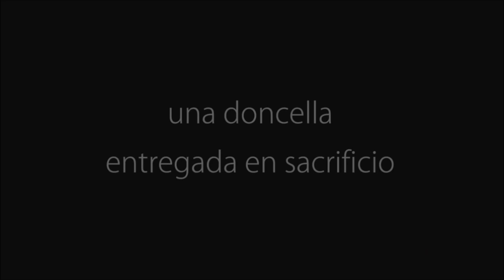XIBALBÁ en Quinta Normal, Viernes 23.08.13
La Compañía Ruta de la Memoria, dirigida por Natalia Cuéllar, inicia gira nacional Fondart con su obra de teatro butoh XIBALBÁ.

Se trata de la presentación de este montaje, que cuenta con excelente acogida del público y la crítica especializada. En total son 11 comunas, principalmente del norte de Chile, y la zona central, estas son: Quinta Normal, Vallenar, Copiapó, Ovalle, Coquimbo, Illapel, Quilicura, Quillota, Pedro Aguirre Cerda, San Ramón y Talagante.
Además, se realizarán talleres gratuitos de Iniciación al Butoh, dirigido  por Natalia Cuéllar.
Cabe mencionar que, inmediatamente después de cada función habrá un foro para hablar acerca de la compañía, obra, temática, técnica utilizada, etc.

PALABRAS DE LA DIRECTORA
Ruta de la Memoria es un colectivo artístico que ha desarrollado desde sus inicios una línea discursiva enfocada en la memoria y los derechos humanos como ejes fundamentales de creación. Nuestro objetivo es aportar desde el Arte a la reflexión que como sociedad debemos hacer en éstos tópicos.
El financiamiento entregado por el Fondo Nacional de Desarrollo Cultural y las Artes es un reconocimiento a la compañía por su calidad y propuesta escénica; gracias a ello hemos tenido la oportunidad de presentar nuestro trabajo en diversos lugares de Chile, México, Argentina y Uruguay, encontrando nuevos espacios de diálogo y crítica.

Nuestra primera obra, "Cuerpo Quebrado", hablaba de las mujeres desaparecidas en la dictadura chilena, mientras que "Xibalbá" nos lleva a la cosmovisión y la memoria ancestral de los pueblos originarios.
Con estas dos obras, la Compañía Ruta de la Memoria instala su propuesta discursiva y estética para provocar en el público asistente un momento decisivo de reflexión y emoción.
Natalia Cuéllar Díaz

XIBALBÁ
De acuerdo al "Popol Vuh" (libro religioso Maya que narra el origen de la humanidad), para los Mayas el conocimiento esencial solamente puede obtenerse en la dimensión subterránea de la realidad, es decir, en el inframundo.
Xibalbá es el Reino de los muertos y al mismo tiempo es una dimensión interior que lleva al ser humano a otros estados de conciencia en el momento de su descenso.
Uno de los sacrificios más conocidos era el de doncellas vírgenes que eran lanzadas a grandes cavernas subterráneas para desposarse con el Dios de los Muertos.

ACERCA DE LA OBRA:
Una joven mujer se debate entre el honor de ser la elegida y la nostalgia de una vida que no pudo tener, realizando un viaje sagrado que la llevará al encuentro con el Dios de la muerte.
En su cuerpo se reflejan las contradicciones que la acompañan: el honor de ser la escogida y con ello la renuncia al amor, al placer, a la maternidad.
En su camino al inframundo (Xibalbá) ella intentará rebelarse, despidiéndose de la vida en una danza que la hace transitar por distintos estados emocionales.

*PREMIO
Círculo de Críticos de Arte de Chile 2012, El premio es a la obra en su conjunto, interpretación, coreografía y puesta en escena en general.

Xibalbá, teatro butoh
Dirección Natalia Cuéllar
Intérpretes: Natalia Cuéllar y Raimundo Estay
Iluminación: Raimundo Estay
Producción: Leonel Cornejo Rojas
Obra estrenada el 19 Julio 2012
1ra Temporada: Sala Teatro de Bolsillo
2da Temporada:  Sala Lastarria 90, Festival Internacional de Teatro Stgo a Mil 2013

Criticas de la prensa especializada

 "Estremecedor rito ancestral"
Leopoldo Pulgar, La Nación, 27 Julio 2012

"Impresionante transfiguración escénica,.-
Marietta Santi, ww.santi.cl,  01 agosto 2012

 "Intenso y sobrecogedor"
Pedro Labra, El Mercurio, 5 de Agosto 2012

"Alucinante y Estremecedor"
Fabián Escalona, 23 Agosto 2012.

"Se logran momentos de indudable belleza y poesía"
Soledad Lagos, La Segunda, 14 Enero 2013

LEONEL CORNEJO ROJAS
PRODUCTOR
Compañía Teatro Ruta de la Memoria, Chile